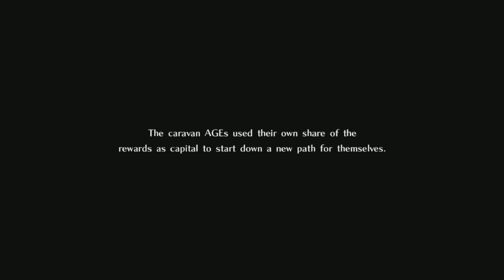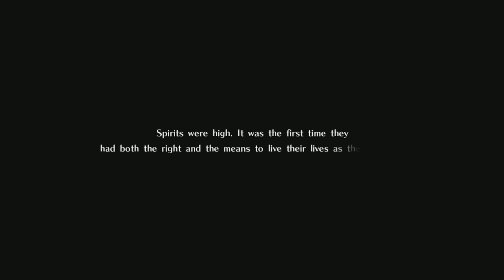First a Nargacuga, now a Zinogre? (GE3 ep30)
You can't tell me that it doesn't look like it

【A heads up for new viewers】
⯏ I'm the type of person that will turn over every rock and look in every trash can, so expect me to get side tracked and minimal progress to be made.
⯏ I don't have a beefy computer, so I apologize for the quality and lag spikes ahead of time!